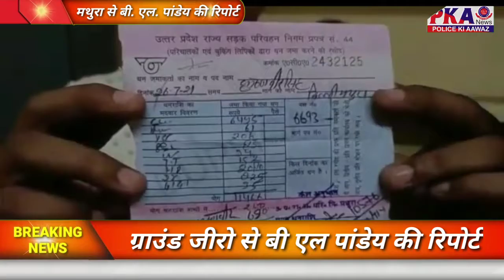रोडवेज कर्मचारियों ने कह दी ऐसी बात की मोदी जी भी पकड़ लेंगे अपना सिर